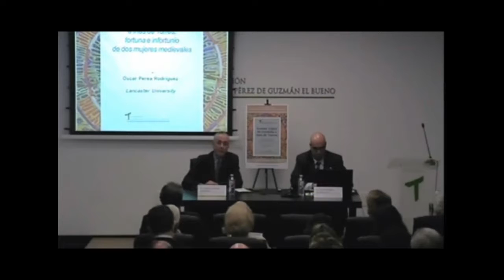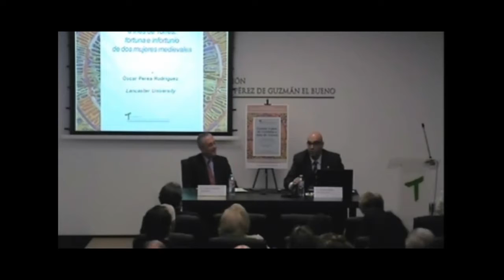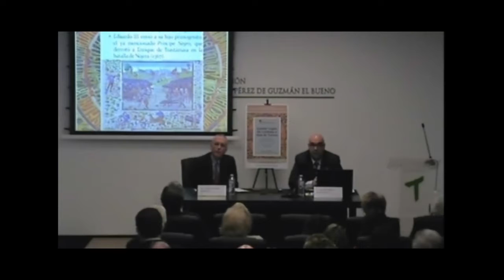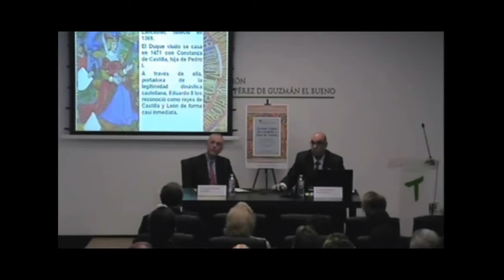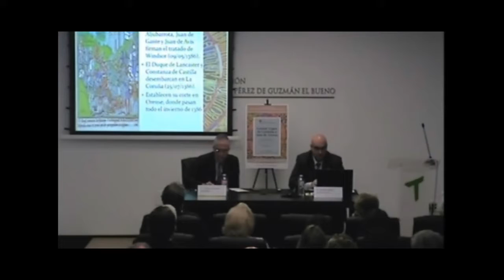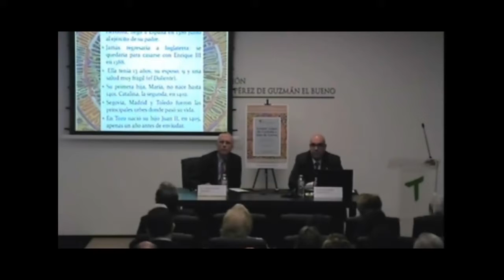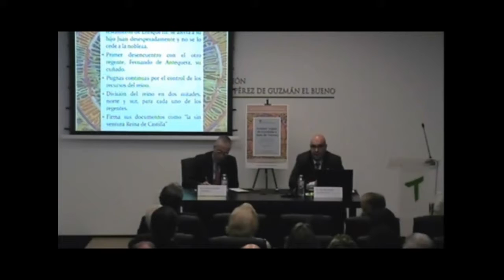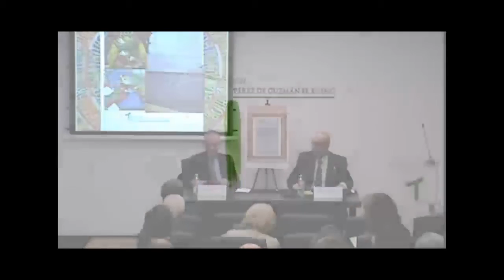Leonor López de Córdoba e Inés de Torres